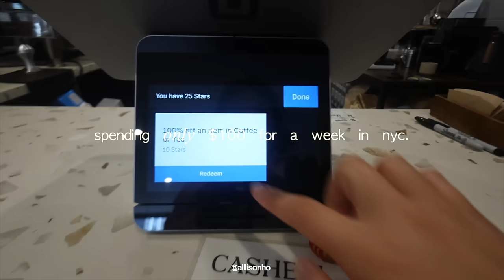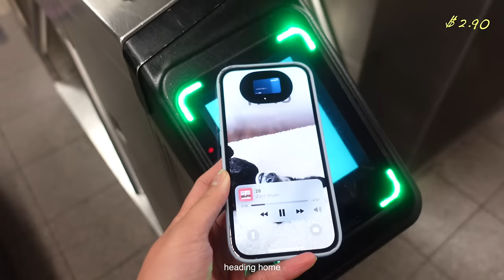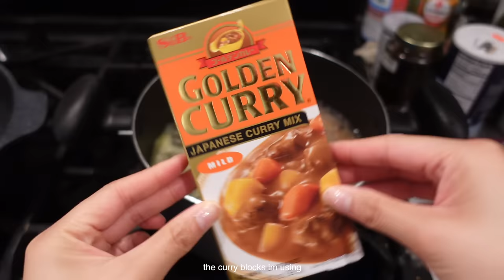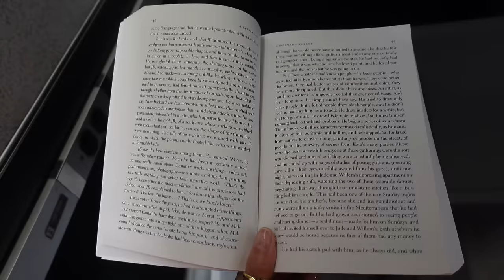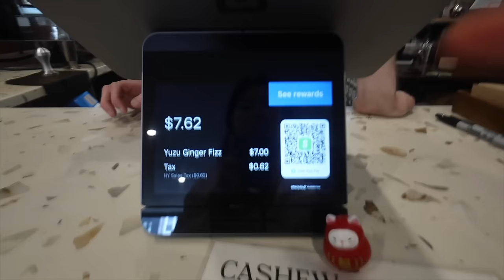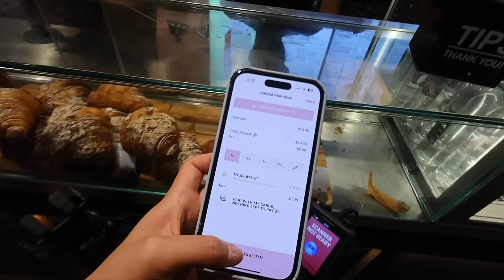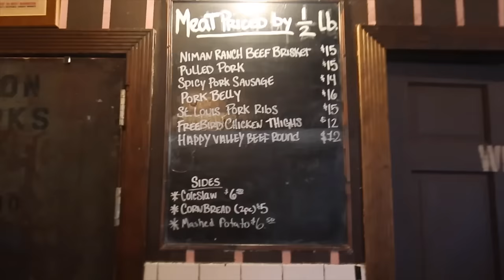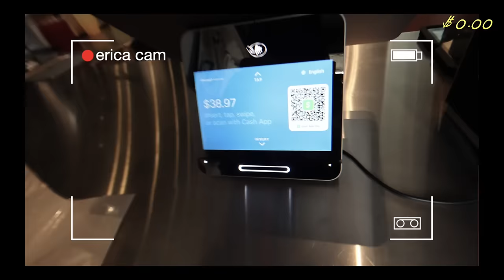spending only $100 for a week in nyc ⋆.˚꩜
happy wednesday loves ✮⋆𖦹  so sorry for the delay this week! But here is the budgeting video that I promised!

it was honestly not as challenging as I thought it would be especially with a little help from my friends hehe~ this also showed me that I can be better at budgeting so I’m glad I got to create this video